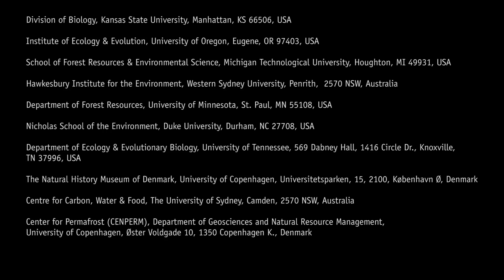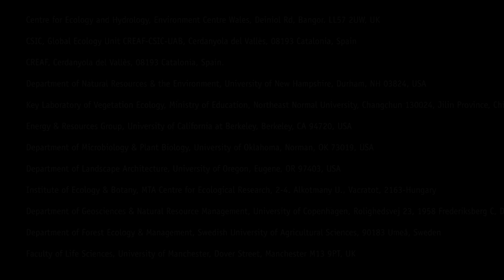How soil carbon loss could accelerate global warming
Explanation of the Nature paper 'Quantifying global soil carbon losses in response to warming' (1 December 2016, doi:10.1038/nature20150 by lead author Thomas Crowther from the Netherlands Institute of Ecology (NIOO-KNAW) and Yale University.